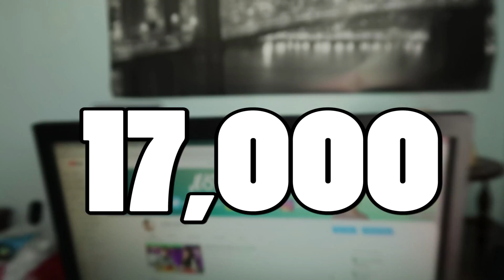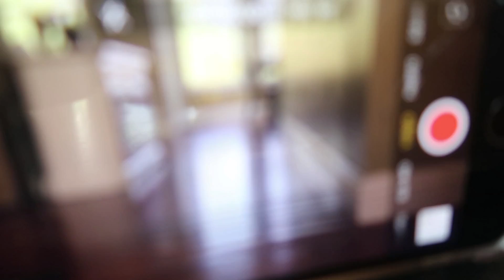CLOWN Burglar PRANK on my Dog! (Gone Wrong)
Burglar PRANK on my Dog! Robbing prank on my dog buddy! Are huskies good guard dogs? idk but buddy sure hated the Clown !